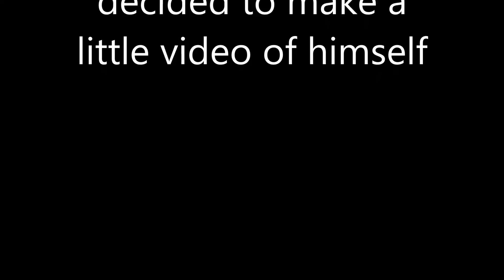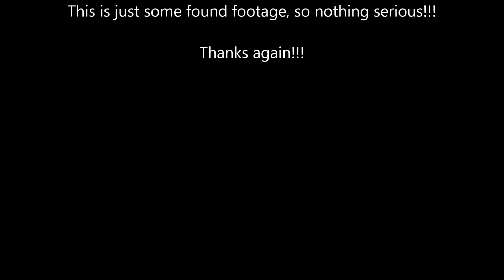Tamiya GF01 fun day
Just some found footage of my GF01!